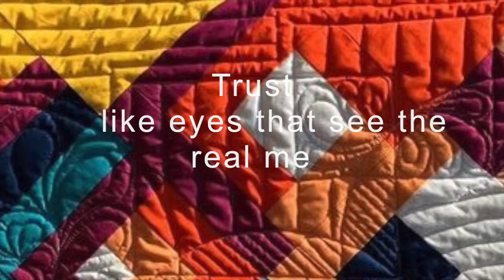Quilt From a Woman's Heart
This is our latest effort, which we call a tribute to women we know, feel, and love. Quilt continues the love theme with this follow up to "Too Much Between” @ . There are many other quilts that can be made, but this is ours.

Please share it here on Facebook, Twitter and email if you like it.

Gene and Ed

Love
    Woven in from beginning to end
Empathy
    The strong thread of kindness
Nurture
    the soft fabric of caring
Pain
    her hard-rain tears
Pleasure
    shared like the smile of a child
Suffering
    carried like rocks inside
Joy
    the luminous sister of love
Grieving
    gripped deeper than words
Laughter
    the sound that fills the soul
Anger
    Sewn in just in case
Lovemaking
   as close as I can get
Secrets
    I never need to know
Trust
    like eyes that see the real me
Resolve
    forged into iron over thousands of years
Wisdom
    stiched into each
Truth
    the warmth and challenge inside
Human
    every inch
Perfect
    no, but as brave and beautiful as morning